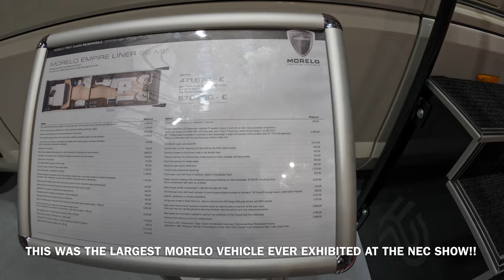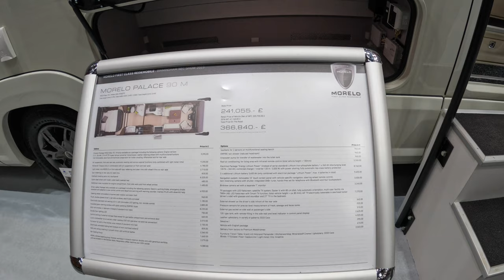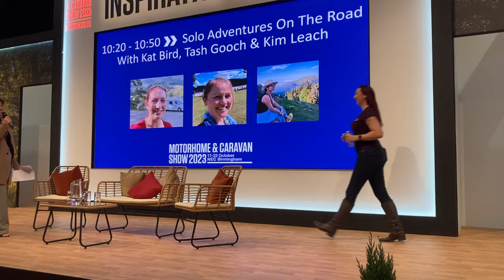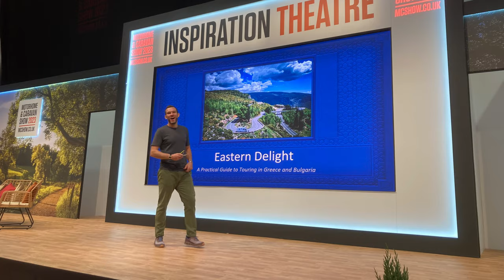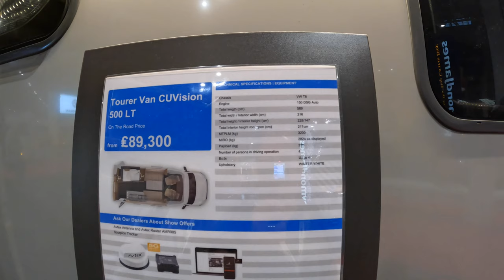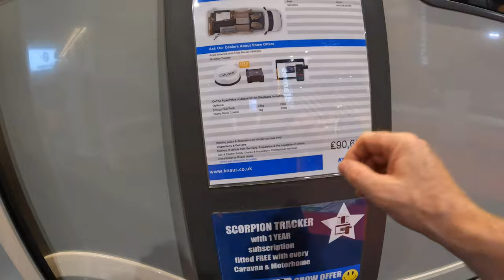MORELO MOTORHOMES at the Motorhome and Caravan Show 2023 - Part 2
This is Part 2 of our weekend at the NEC Motorhome and Caravan Show 2023.  We took Millie the Motorhome to Birmingham to visit the show on the Saturday (Day 5).  The show was on from the 17th to 22nd October.

This was our second day at the Show and we headed straight for the Morelo stand to have a look around two of their motorhomes, the Empire Liner, the biggest motorhome to have ever been exhibited at the show and the slightly cheaper Palace.  Both were amazing.

We then went to the Inspiration Theatre to watch some fellow YouTubers/Instagrammers talk about Solo Travel Vanlife and also travelling in Bulgaria and Greece.

We also got to meet @MotorhomeMatt and picked up one of the famous Orange Bags before having a quick chat about his Podcast and an upcoming guest who will be talking about all things EV (Electric Vehicle).

We met a lot of our subscribers and even sat down for a coffee with a couple which was really nice so a MAHOOSIVE thank you to all of you that came up and say hello.

We had another wander around the show and came across the Kanus Campervan which took us a bit by surprise and a cute little Mexican themed caravan!!

Another day done but we will be back for last final day in Part 3 so don’t miss it!!